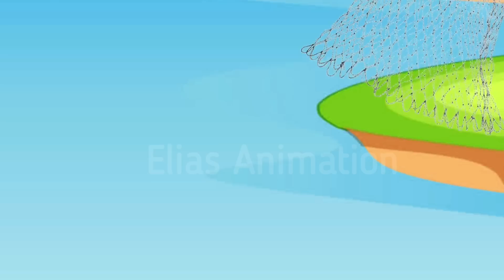জাদুর সাবানের ঘর । Jadur Golpo | kartun | bangla cartoon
। Jadur Golpo | Moral stories | kartun |  Jadur cartoon | Cartoon |
কাটুন